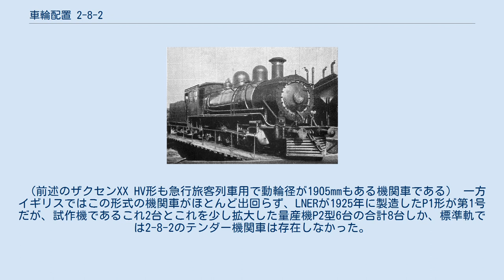車輪配置 2-8-2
名称の由来になった鉄道院9700形 車輪配置 2-8-2（しゃりんはいち2-8-2、ホワイト式分類）は、蒸気機関車の車軸配置が1軸先輪・4軸動輪・1軸従輪で構成されるものをさす。
アメリカ式分類での愛称は、「ミカド (Mikado)」。
 テンダー機関車における2-8-2という車輪配置自体の始まりは、1883年にアメリカでブルックス社が2-10-0(1E)形機関車の第5動輪を従輪に改造した機関車が存在するが、これは後進時の脱線防止目的で後述のような火室を支える目的で作られた機関車たちとは系統が異なる。
この車輪配置の愛称として、1893年に2-8-2形機関車（新造だが上記のように後進時の脱線防止目的の従輪を持つ）を導入したシカゴ・アンド・カルメット・ターミナル鉄道にちなんだ「カルメット」が提案されたが、定着しなかった。
 火室を支える目的で大量生産された最初の2-8-2は、ボールドウィン社が1897年に日本鉄道からの注文 で製造したBt4/6形（後の国鉄9700形）であり、ボールドウィン社の方では日本の天皇にちなんで「ミカド」と名付け、1903年ごろからアメリカでは2-8-0を強化した貨物用機関車として定着しその地位を広めていった ただし、第二次世界大戦中には米国では敵国の君主の名で呼ぶのはどうかと、自国の元帥であるMacArthurの愛称で呼ばれた。
 日本ではその後、ドイツ（正確にはプロイセン）式の従輪をつけないで牽引力の安定を取る車両形式が主流になっていたが、大正時代に9900形（後のD50形）を製造する際に再びこの車輪配置が採用され、その後の国鉄制式貨物蒸気機関車の主流形式 となっている。
 米国・日本以外の2-8-2の導入はドイツは1918年に王立ザクセン邦有鉄道のXX HV形で、フランスは1次大戦当時にパリ・オルレアン鉄道が米国・アルコ製のものを輸入したのが最初 で、貨物機の車輪配置としても使われていたが、ドイツはクラウス・ヘルムホルツ式、フランスはツァラ式という1軸先台車でも2軸に近い安定性を有する機構が発達していたため、（特に山岳の多い路線で使用される）急行旅客機にもこの配置の機関車は多かった。
 （前述のザクセンXX HV形も急行旅客列車用で動輪径が1905mmもある機関車である） 一方イギリスではこの形式の機関車がほとんど出回らず、LNERが1925年に製造したP1形が第1号だが、試作機であるこれ2台とこれを少し拡大した量産機P2型6台の合計8台しか、標準軌では2-8-2のテンダー機関車は存在しなかった。
 （おまけに両方とも活躍したとは言い難く、P2型にいたってはホイールベースが長すぎ カーブが曲がりにくいという欠陥を抱え、1943年4-6-2に改造されてしまった）